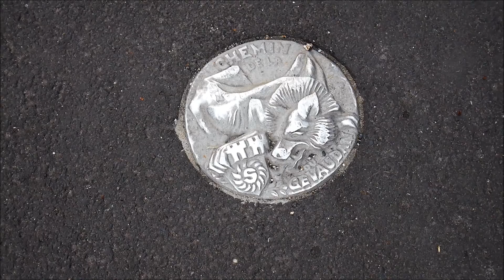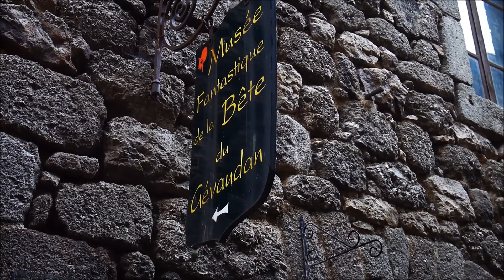'A Vélo en Terre Voisine': Saugues, le 23/07/16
Sous une pluie vicieuse et un brouillard inquiétant, nous entrons dans le pays du Gévaudan, à Saugues plus spécifiquement, qui est partant pour une partie de chasse à la bête?